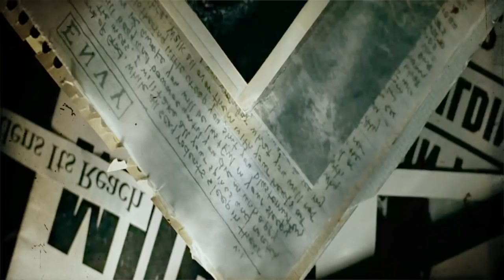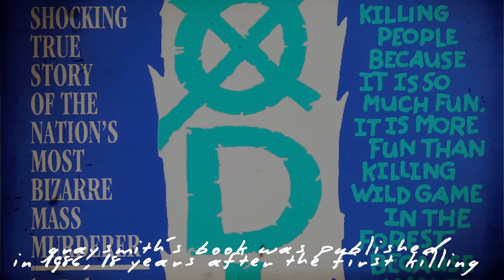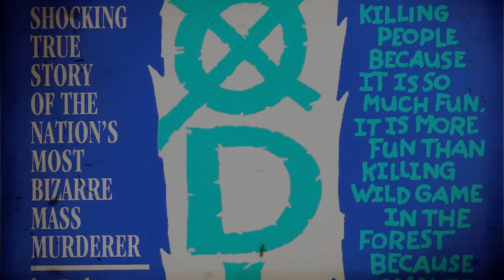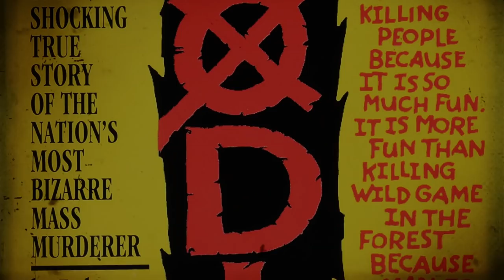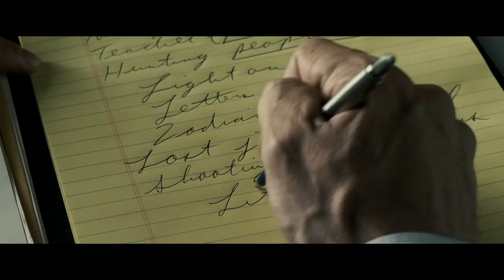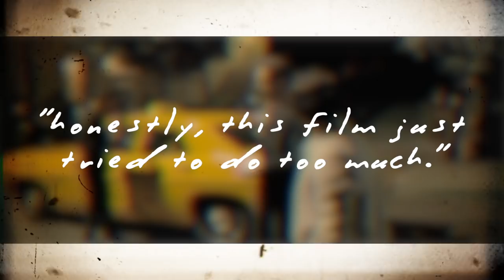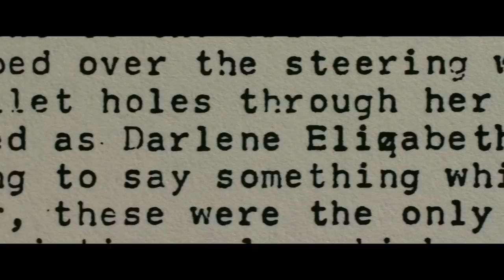Zodiac (2007) - Movies with Mikey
Obsession is the central theme in David Fincher's brilliant film, Zodiac - a movie defying all traditions of genre, plot structure, and character development.

Executive Producers for FilmJoy:
Mikey Neumann
Thaddeus Grant Fenton